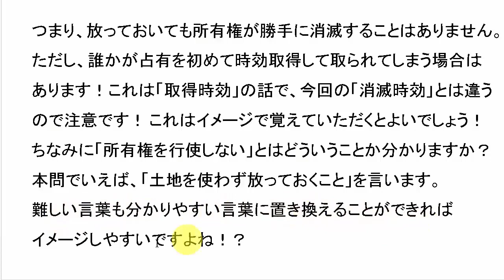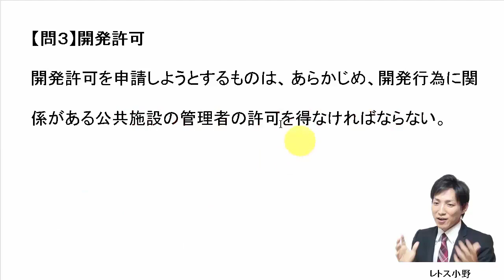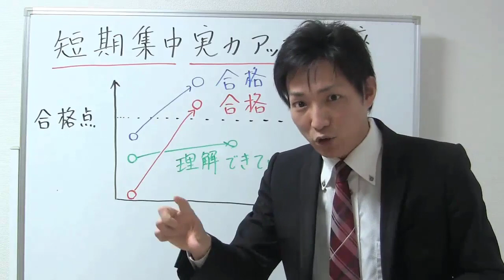【宅建過去問】7月15日の３問【レトス小野】宅建過去問解説